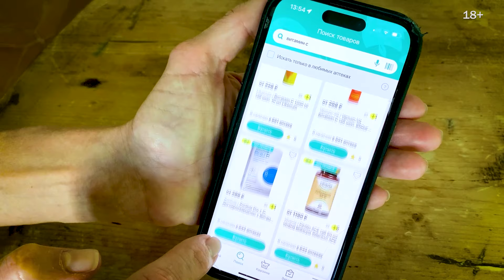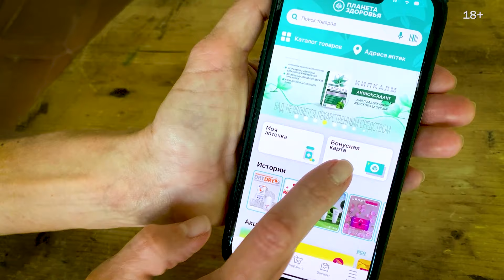Голодание в рабочем режиме и черно-белое кино 60-х | «Высоцкая отвечает» №62 (18+)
Кто бы что ни говорил, а искусство вечно! Например, магия черно-белого кино до сих пор привлекает миллионы поклонников. В сегодняшнем выпуске «Высоцкая отвечает» обсудим кинематограф 60-х и культовых режиссеров. Лето на дворе также обязывает вернуться к вопросу сохранения фигуры — узнаем, как Юля придерживается голодания во время работы и восполняет нехватку витаминов. Не обойдем стороной и вечную тему споров о пользе онлайн-формата. И, поверьте, новые его плюсы вы точно для себя откроете!

Мобильное приложение для женщин  Mamado — это подборки проверенных мест для посещения с ребенком с видеоотзывами и рекомендациями. Путешествуйте, отдыхайте, обучайтесь и занимайтесь спортом вместе с Mamado.

Реклама ООО «МАМАДО»

Мобильное приложение аптек «Планета Здоровья» — это удобный поиск лекарств и товаров для красоты, возможность выбора нужной аптеки и готовность заказа от 10 минут. Установите всего за минуту по ссылке

Реклама ООО «Аптека Сервис Плюс»

Тайм-коды:

0:00 О голодании во время работы

5:15 Онлайн-формат открывает новые возможности!

9:44 В каком фильме 60-х Юля хотела бы сыграть?

13:09 Дискуссии о здоровом образе жизни

14:59 Как компенсировать недостаток витаминов

Видео в выпуске:

пользователь Izbrannoe.com

пользователь Советское телевидение. ГОСТЕЛЕРАДИОФОНД

Музыка в выпуске:

ANW2590_37_Bello-3.mp3

Motivation.wav

Simple Things (KPM 2037, 1).mp3

This Is Happy 90 MIX Main Version.wav